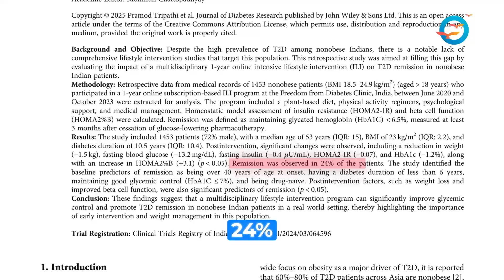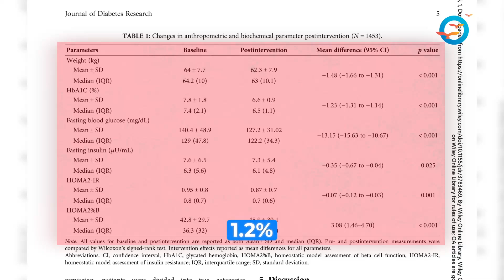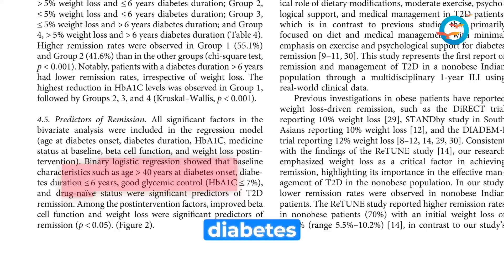🔬 18th Research Paper Published | 24% of Non-Obese Indians Reversed Type 2 Diabetes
🎉 We’re proud to share our 18th research paper, published in the Journal of Diabetes Research! 📰✨

📊 The study shows that 24% of non-obese Indians reversed Type 2 Diabetes in just 1 year through lifestyle intervention. 🌿💪

💙 Hope, science & lifestyle — the FFD way!

Welcome to the Official Freedom From Diabetes YouTube Channel!
This is your daily dose of inspiration, practical wisdom, and real-life success not just to reverse diabetes, but to help you live a healthier, more energetic life.
Whether you're diabetic, pre-diabetic, or simply someone who cares about staying fit this space is for you.
What is Freedom From Diabetes (FFD)?
Freedom From Diabetes is India’s leading diabetes reversal organization, founded by renowned Diabetes Reversal Specialist Dr. Pramod Tripathi, and supported by a team of:
Dieticians
Fitness Coaches
Psychologists
Mentors & Monitors
Diabetes Reversal Doctors
Every video here is designed under Dr. Tripathi’s expert guidance to help you take control of your health naturally, sustainably, and powerfully.
What You’ll Discover Here:
Easy, doable health tips
Real success stories
Deep-dive educational videos
Personal transformation journeys
Expert interviews and podcasts
Everything designed to guide you step by step toward total wellness.
Join Dr. Tripathi’s FREE Discover Reversal Session (DRS) is your first step toward reversing diabetes and transforming your health.